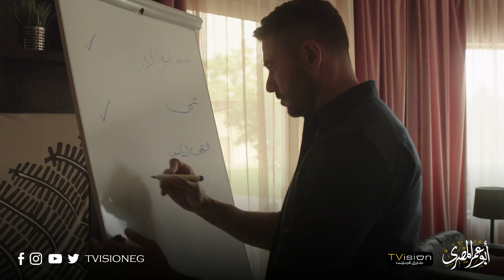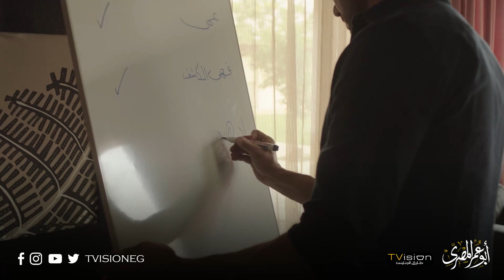مسلسل أبو عمر المصري - فخر يحاول الانتقام من أدهم زوج شيرين .. وياتري هند هتساعد فخر ؟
تبدأ حكاية فخر من حي شعبي قاهري، محامياً مثالياً يؤمن بوجوب تحقيق العدالة، ومستعداً للتضحية بوقته وجهده من أجل ما يؤمن به.
يقوم فخر بتأسيس "رابطة" مع أصدقائه المحامين الشباب من أجل الحصول على حقوق المهمشين.
تتطور الأحداث ككرة الثلج، فيجد فخر نفسه مضطراً للهروب من وطنه، وكلما استقر في مكان يحدث ما يضطره للهرب لمكان آخر، فيظل يهرب من بلد إلى آخر متورطاً في مشاكل لا حصر لها تجعله في خطر دائم.
بطولة : أحمد عز – أروى جودة – منذر رياحنة – فتحي عبد الوهاب – رياض فواز
إنتاج : طارق الجنايني
ﺇﺧﺮاﺝ: أحمد خالد موسى
سيناريو وحوار : مريم نعوم